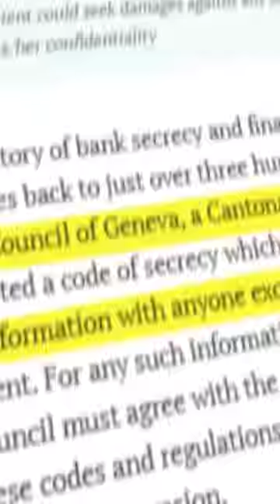Swiss Banking Law | Nitish Rajput